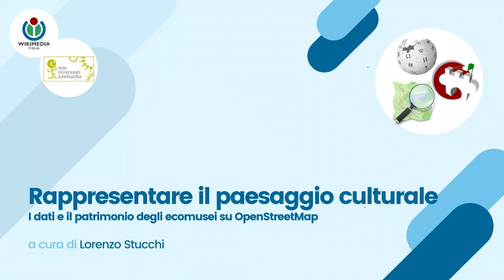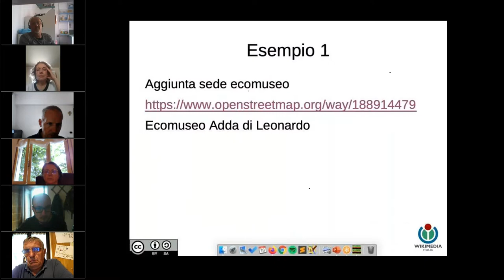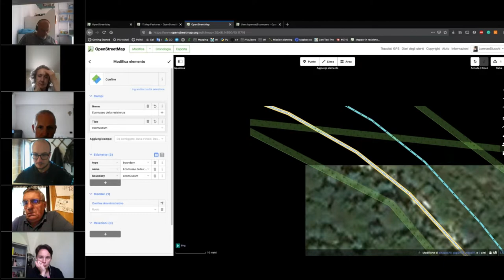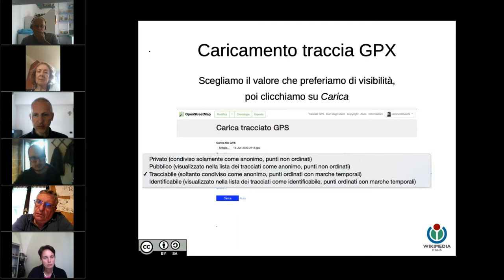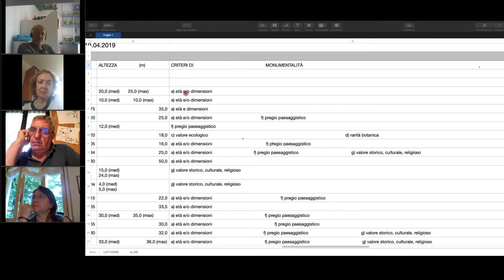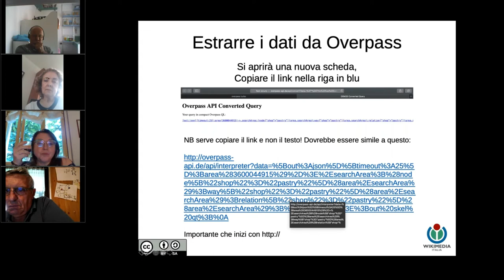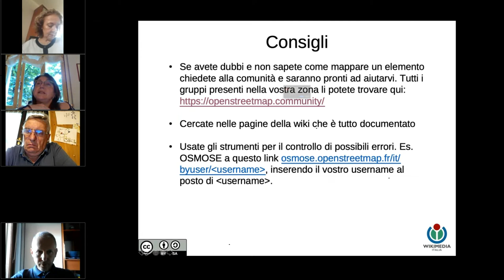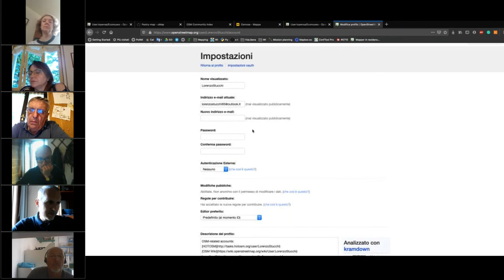Rappresentare il paesaggio culturale – incontro 3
I dati e il patrimonio degli ecomusei su OpenStreetMap